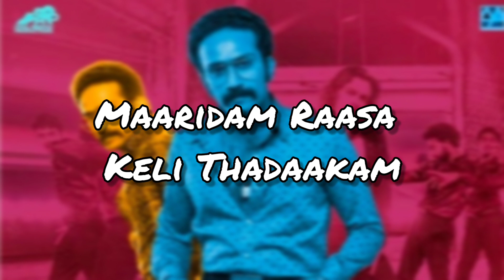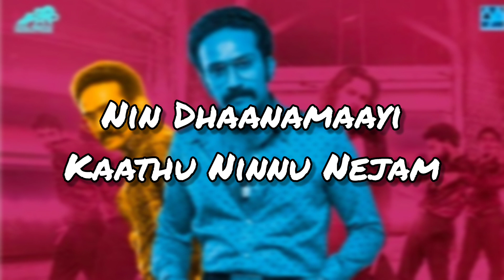Rathipushpam Lyric |Bheeshma Parvam|Mammootty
Lyrics-
Rathi Pushpam Pookuna Yaamam
Maaridam Raasa Keli Thadaagam
Suga Somam Thedunnu Dhaaham
Nee Tharoo Adhya Romanja Bhaavam

Adhara Shilpangal Madhana Thalpangal
Chooderi Aaluna Kaama Harsham
Ennanu Nin Sangamam Hey

Sharameyyum Kanninte Naanam
Chumbanam Kenu Vingum Kapolam
Virimaaril Njanninu Nalkaam
Paarayum Vennayaakuna Sparsham

Pulaka Swargangal Sajala Swapnangal
Nin Dhaanamayi Kaathu Ninnu Nenjam

Lyrics In Malayalam:
രതി പുഷ്പം പൂകുന യാമം
മാറീദം രസ കേളി താദാഗം
സുഗ സോമം തേടുന്നു ധാഹം
നീ തരൂ അധ്യാ റോമഞ്ജ ഭാവം

ആദര ശിൽപങ്ങൾ മദന തൽപ്പങ്ങൾ
ചൂടേരി ആളുന കാമ ഹർഷം
എന്നാണു നിൻ സംഗമം ഹേ

ശരമെയ്യും കണ്ണിന്റെ നാണം
ചുംബനം കേണു വിങ്ങും കപോളം
വിരിമാറിൽ ഞാനിന്നു നൽകാം
പറയും വെണ്ണയ്ക്കുന്ന സ്പർശം

പുലക സ്വർഗങ്ങൾ സജല സ്വപ്നങ്ങൾ
നിൻ ധനമായി കാത്ത് നിന്നെ നെഞ്ചം

One man quartet strings – Rithu Vysakh

rakthapushpam,
rakthapushpam video song reaction,
rakthapushpam song reaction,
rakthapushpam old song,
rakthapushpam song,
rakthapushpam dance,
rakthapushpam song video,
rakthapushpam whatsapp status,
rathi pushpam song,
rathi pushpam song reaction,
rathipushpam video song reaction,
rathipushpam shine tom,
rathi pushpam reaction,
rathipushpam full video song,
rathipushpam song old,
rathipushpam theatre response,
rakthapushpam status,
rakthapushpam status video,
rakthapushpam song bheeshma,
rathi pushpam actor,
rathi pushpam bheeshma parvam,
rathipushpam bgm,
rathi pushpam bheeshma parvam reaction,
rathi pushpam bheeshma,
rathi pushpam bheeshma parvam whatsapp status,
rakthapushpam bheeshma,
rathi pushpam bheeshma parvam status,
rakthapushpam bheeshma parvam,
rathi pushpam copy,
rathi pushpam song copy,
rathi pushpam dance,
rathi pushpam dance cover,
rathi pushpam song download,
rathi pushpam dance performance,
rakthapushpam whatsapp status full screen,
rathi pushpam karaoke,
rathi pushpam karaoke lyrics,
rathi pushpam karaoke with lyrics,
rathi pushpam lyrics video,
rathi pushpam lyric video reaction,
rathi pushpam lyrics,
rakthapushpam lyric video reaction,
rathi pushpam lyrics video bheeshma,
ratha pushpam lyrics,
rathi pushpam lyrics video song reaction,
rathi pushpam lyrics video whatsapp status,
rakthapushpam malayalam song,
rakthapushpam malayalam movie songs,
rathi pushpam song reaction malayalam,
rakthapushpam official song,
rathi pushpam original song,
rathi pushpam old songs,
rakthapushpam old,
rathi pushpam official video,
rathi pushpam bheeshma parvam song whatsapp status,
rathi pushpam bheeshma parvam lyrical video,
ayusha pratham pushpam,
ahimsa pratham pushpam,
rathipushpam real song,
rathi pushpam ramzan,
rathi pushpam ringtone,
rathi pushpam remix,
rathi pushpam reels,
rathi pushpam review,
ratha pushpam,
rathi pushpam status,
rathi pushpam bheeshma parvam song reaction,
rathi pushpam song whatsapp status,
rathi pushpam whatsapp status,
rathipushpam singer,
rathipushpam song dance,
rathi pushpam song status,
rathi pushpam theatre,
rathi pushpam song,
rathi pushpam troll,
jothi pushpa trailer,
rathi pushpam video song reaction,
rathi pushpam video,
rathi pushpam video song,
rathi pushpam video song bheeshma
rathi pushpam song lyrics